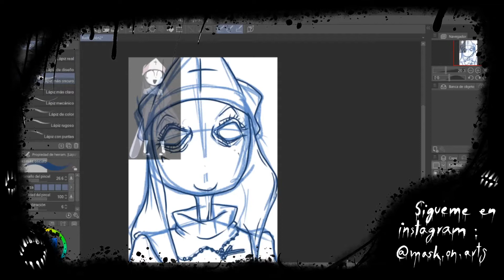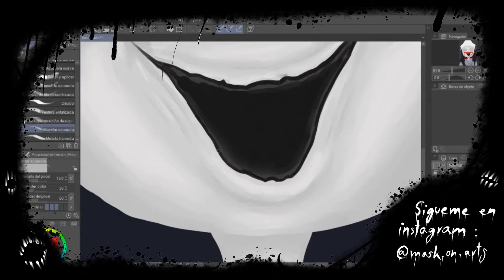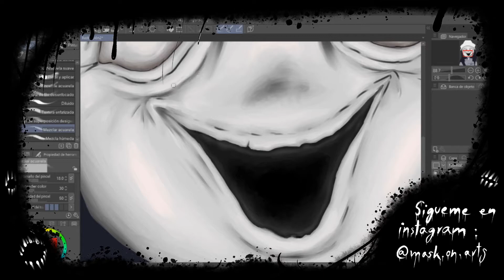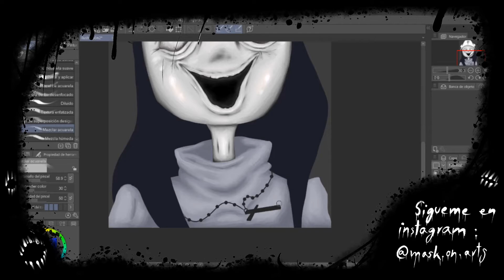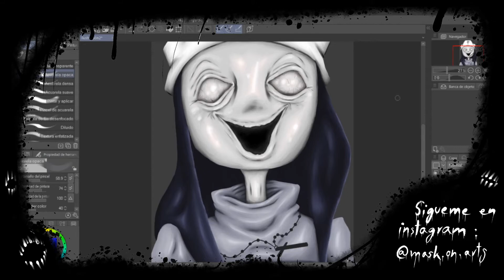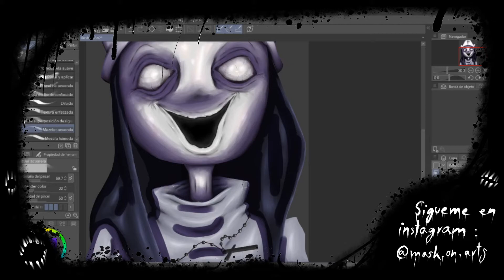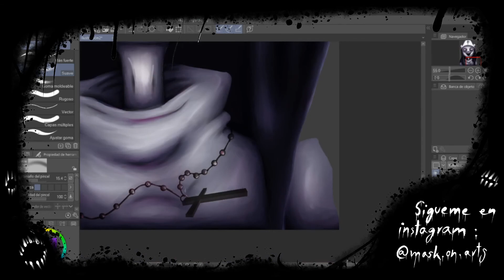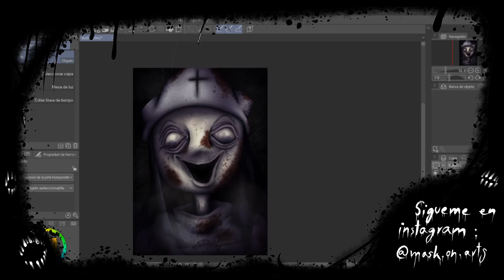Taki (SPEEDPAINT) Friday Night Funkin' Mod/ FNF Mod